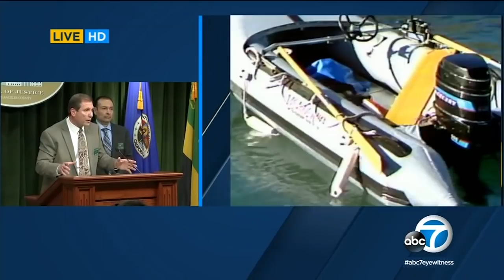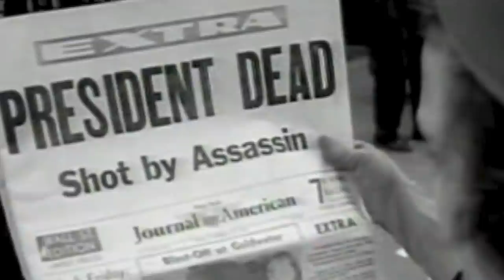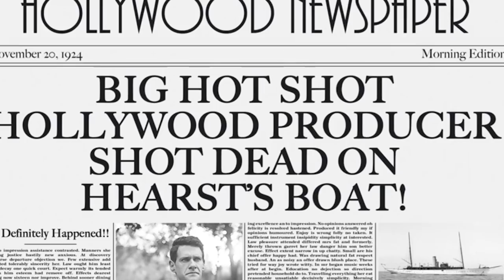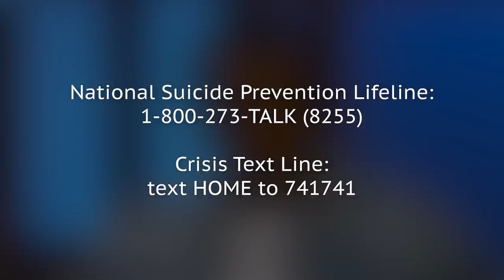Celebs That Are Strangely Connected To Other Celebrity Deaths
For all its glitz and glamour, Hollywood can be a pretty small town. Celebrity connections are commonplace, even unexpected ones among people who've never obviously worked together before. But sometimes this connections run deeper than just sharing courtside seats at a Lakers game. Sometimes a celebrity has a surprising (or even unsettling) connection to the high-profile death of someone else.

From Christopher Walken's presence on the night Natalie Wood died, to Bill Paxton's strange connection to the death of John F. Kennedy, as well as the many celebrities who ended up connected to the Manson murders, here's our rundown of celebs that are strangely connected to other celebrity deaths.

Mary-Kate Olsen and Heath Ledger | 0:00
Christopher Walken and Natalie Wood | 1:06
Courtney Love and Kurt Cobain | 2:35
Alan Thicke and the “Hollywood Medium” | 3:50
Jim Carrey and Cathriona White | 5:10
Bruce Lee and Brandon Lee | 6:12
Manson murders’ celebrity connections | 7:27
Jack Nicholson and “Spider” Sabich | 9:05
George Reeves and Eddie Mannix | 10:23
Marilyn Monroe and Bobby Kennedy | 11:50
Bill Paxton and JFK | 12:36
Fatty Arbuckle and Virginia Rappe | 13:34
Thomas Ince and Charlie Chaplin | 14:39
Etta James and Sam Cooke | 16:01
Jim Morrison and Marianne Faithfull | 17:22
Tupac Shakur and Sean Combs | 18:10